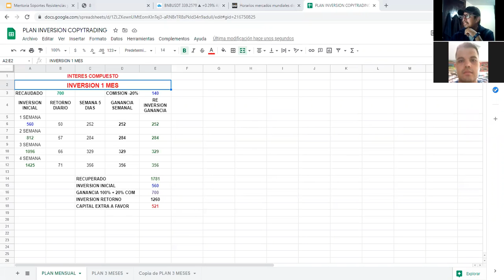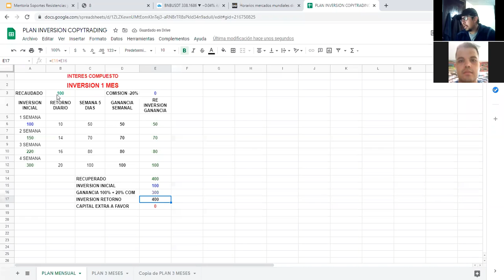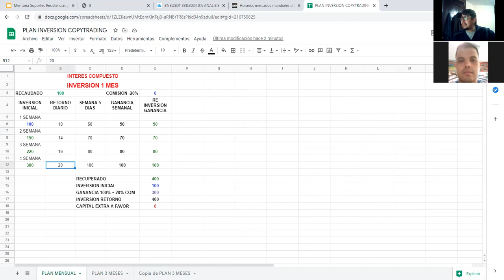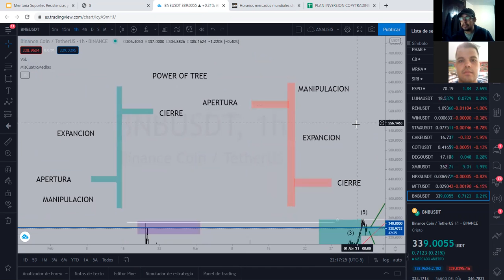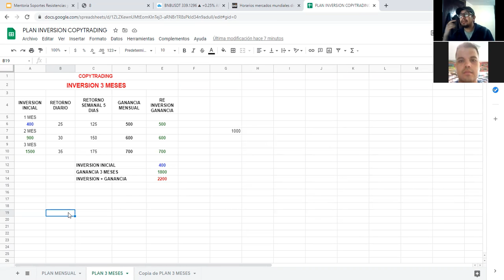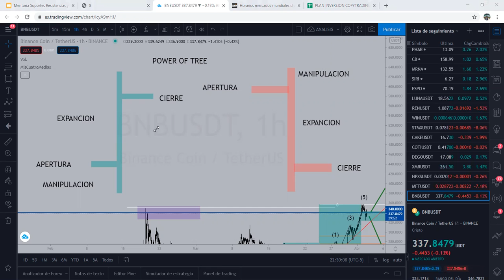10 - Interés Compuesto y Desarrollo Personal (Mentoría 3 Abril 2021)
Hacer trading es SER MEJOR PERSONA, SER MEJOR UNO MISMO.
Por eso, hablar de como SER MEJOR en esta etapa de formación, es lo mejor, algunos lo dicen PSICOTRADING, yo lo digo REINVERTARSE de manera personal.

CONTROL DE ACTIVIDAD FISICA
MI SMART BAND 5:
LINK COMPRA EN AMAZON

LIBRO: EL SECRETO DE LAS MENTES MILLONARIAS

Disfruta el proceso.

INVIERTE EN CRIPTO O HAZ TRADING
ABRE TU CUENTA EN BINANCE

INVIERTE EN ACCIONES
ABRE TU CUENTA EN WEBULL: